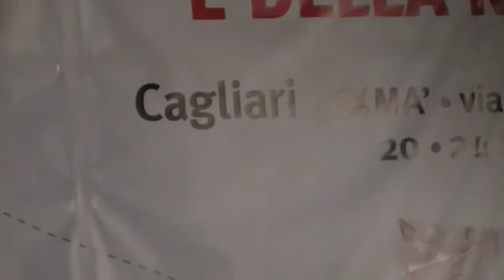Dibattito: Ricostruire L'Italia. - Beppe Pisanu - Luigi Zanda- Modera Claudio Sardo 8 di 8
ExMà Cagliari 23/09/2011 - Festa democratica nazionale dell'Università e della ricerca- Dibattito: Ricostruire L'Italia. - Beppe Pisanu - Luigi Zanda - Modera il Direttore dell'Unità Claudio Sardo.